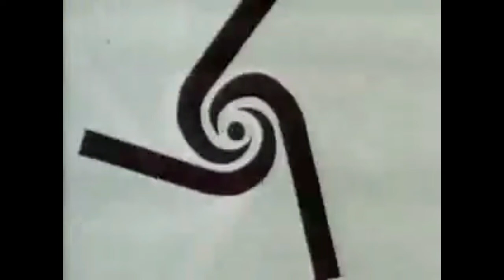Add a logo to destroy other logo (LBSE) (my version) (15/1000)